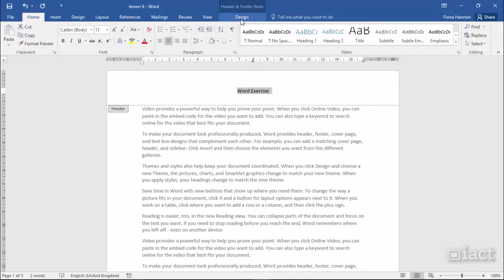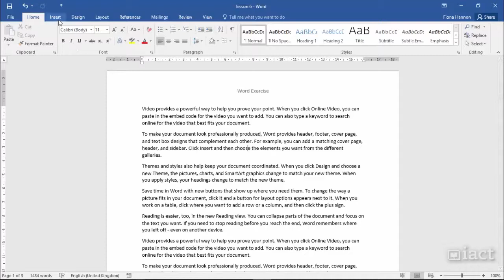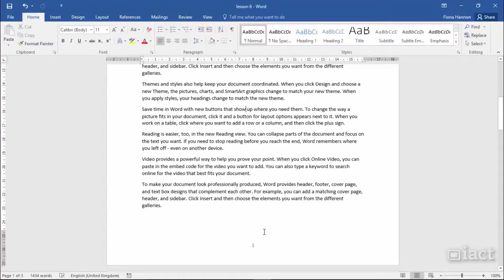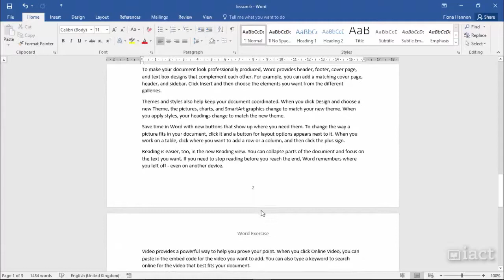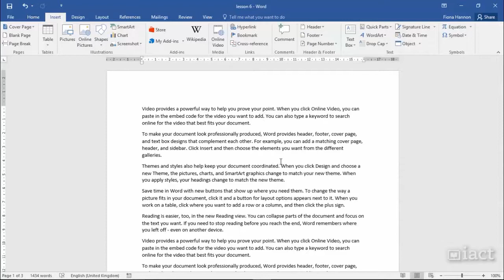Use Header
Become a Word Wizard with our easy to follow videos. Check out the lesson from our Word 2016 Level 1 online course on headers and footers in MS Word.